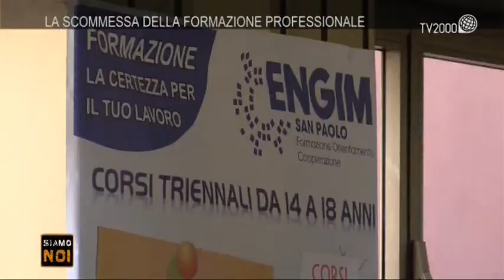"Siamo noi" - Roma, le attività di Forma al quartiere S Paolo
ma sono numerosi gli enti di ispirazione cattolica impegnati nella formazione professionale, nell’accompagnamento dei ragazzi e delle ragazze che cercano di costruire una possibile strada lavorativa.
La congregazione dei Giuseppini del Murialdo, ad esempio, gestisce un importante centro di formazione a Roma, nel quartiere San Paolo.
Lì è andato per noi Rosario Sardella.